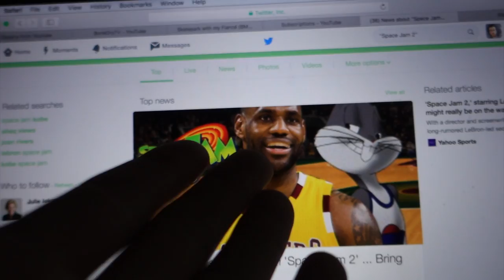SHE GETTING BIG!?